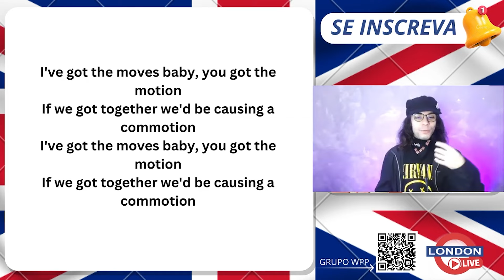LDN 183 - APRENDA INGLÊS COM A MÚSICA CAUSING A COMMOTION DA MADONNA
Hello Guys
Seja muito bem-vindo a mais uma London Live

🎥 LIVES TODAS TERÇAS E QUINTAS ÀS 20 HORAS